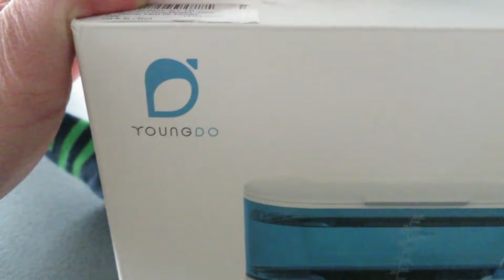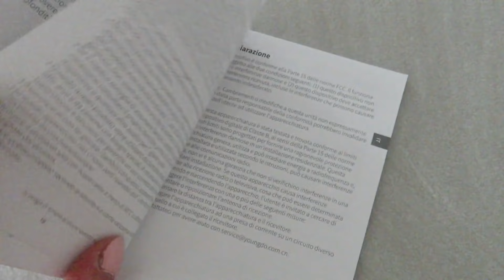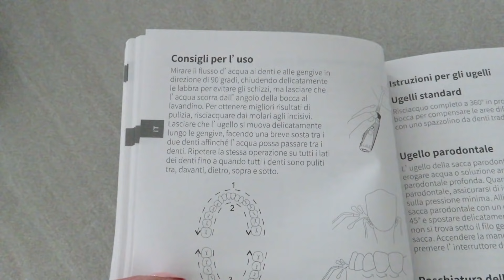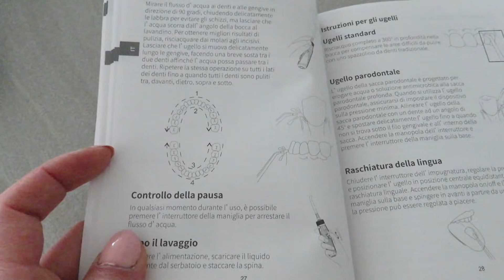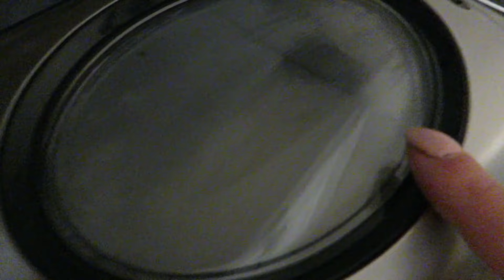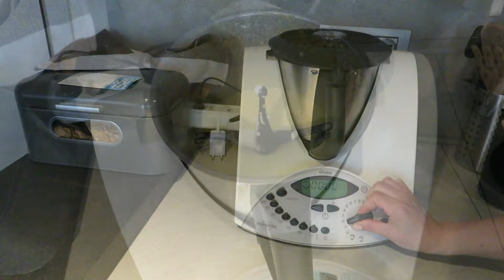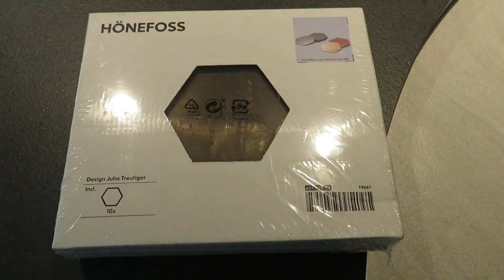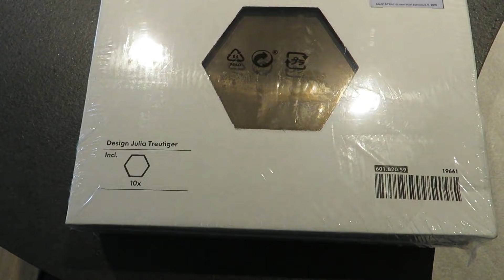Attimi di vita||Cambiamenti in casa 🏠|Un regalo per Giobby e Ricette ❤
Ciao a tutti  e bentornati in un nuovo video.
Spero vi piaccia e vi tenga compagni 🥰🥰🥰
A presto e un bacione 😘😘😘

Idropulsore dentale
link prodotto